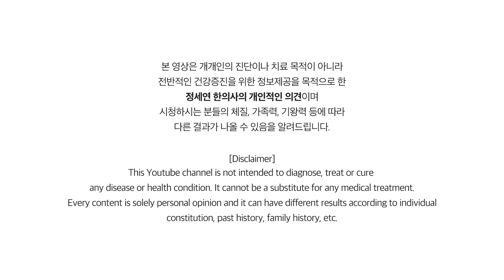땀이 알려주는 내몸 이상신호?! 이런 땀을 흘리면 건강의 적신호! 땀 안나는 법 [정라레]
여러분은 땀을 얼마나 흘리시나요?
대변, 소변, 땀 이 3가지 분비물은 건강상태를 살피는데 중요한 지표인데요,
땀으로 알아보는 내몸 이상신호와 새는 땀 막는 법을 정리해 보았어요!

*레퍼런스*
1. 토마토와 전립선암
2. 토마토 과육  vs 껍질
3. 가열토마토 vs 생토마토

*의상 궁금하신 분들
시크헤라 에스닉 벌룬 원피스

초아재 한의원: T.02.573.7050 (진료문의. 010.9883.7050)

[필독]
1. 유튜브의 성격상 개인적인 건강 상담이나 영양제, 약물 추천 등은 답변이 어렵사오니 이점  양해해 주시기 바랍니다.
2. 건강하고 유익한 채널을 유지하기 위해서 비방, 욕설, 듣기 거북한 글 등은 관리자가 삭제할 수 있음을 미리 알려드립니다.